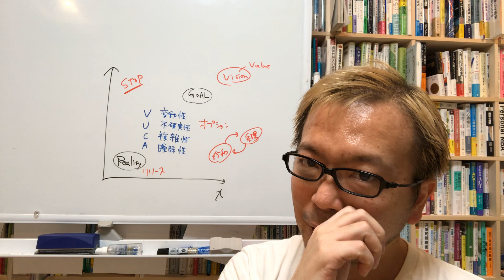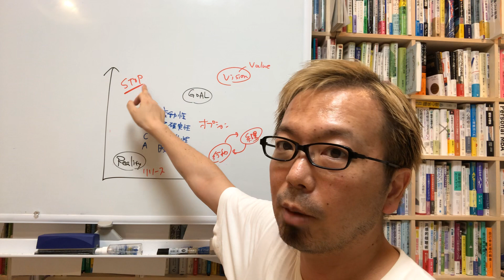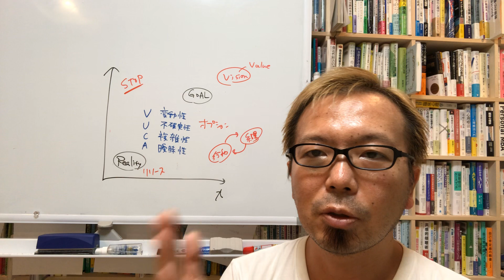vuca（変動・不確実・複雑・曖昧）時代のコーチングは【宮越大樹コーチング動画】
宮越の新プログラム『エッセンシャルクラス』はこちらから！オンラインでレッスンを受けられるクラスもあります。